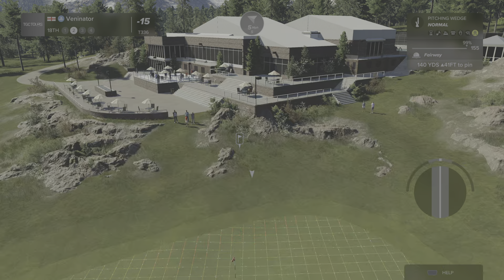TGC Tours CC-I Round 4 We-Ko-Pa Challenge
It has been a difficult week and we find ourselves far away from the promo mark places.

Fortunately we made the cut and have managed to keep the promo mark from last week, Our goal now is to finish well and end this tournament on a positive note.